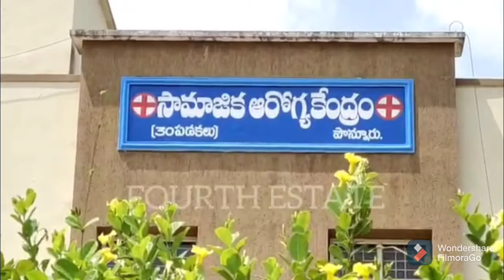ఆక్సిజన్ తో పాటు ఆత్మస్థైర్యాన్ని కూడా నింపండి- గౌరవ ఎమ్మెల్యే శ్రీ కిలారి వెంకట రోశయ్య...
పొన్నూరు నూతన కోవిడ్ సెంటర్, పొన్నూరు, గుంటూరు జిల్లా..